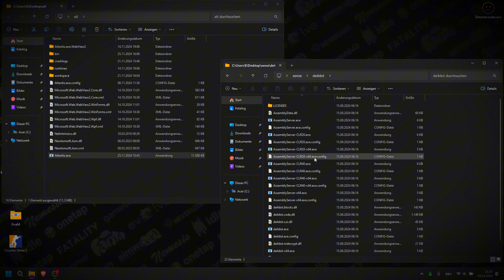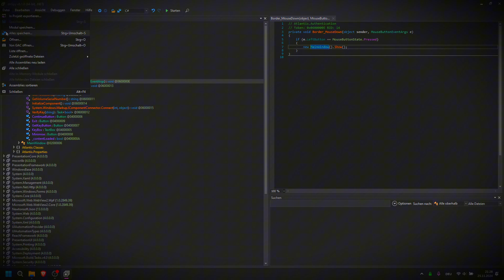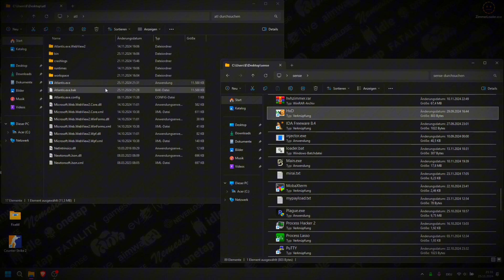bypassing a cheats key system / vol. 2 | w/ editing functions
cheat cracked: atlantis executor roblox